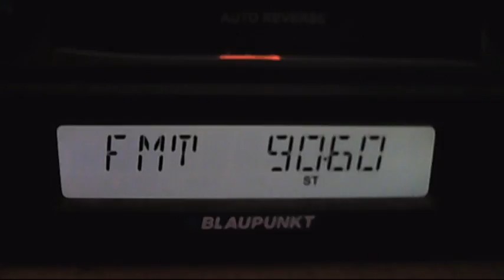fm dx european sporadic-e 18:41